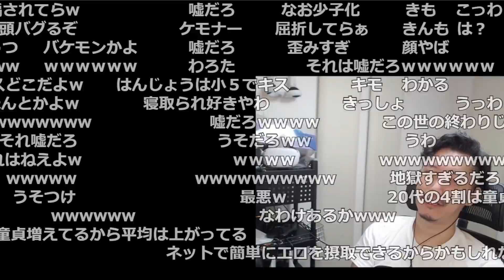昼間からエロトークを繰り広げる布団ちゃん【2021/9/11】